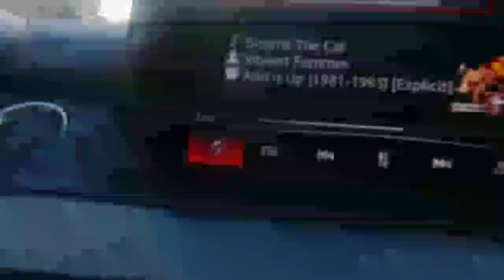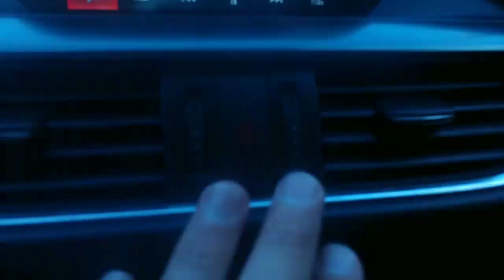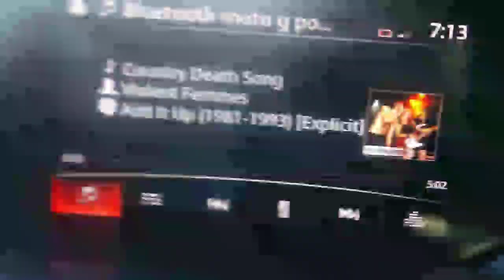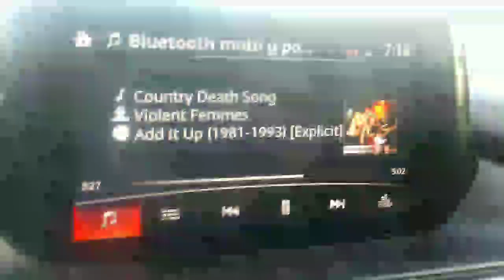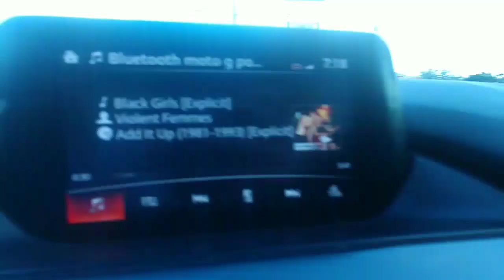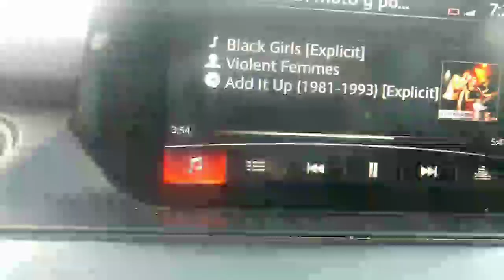lLu- ScatterBreaker 6.59 pM 7.12.22 part 2 on Violent Femmes RoadIO OtWt the Godfather movie